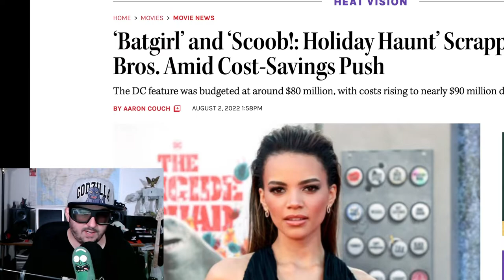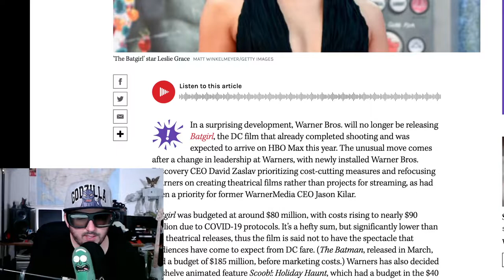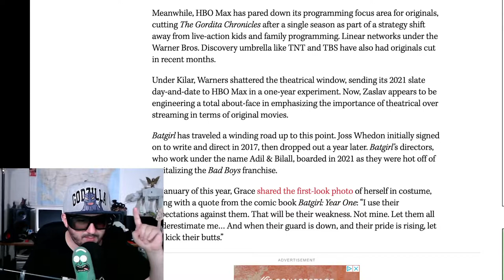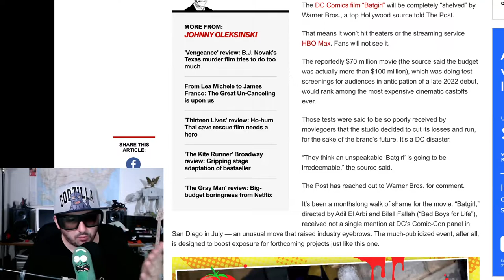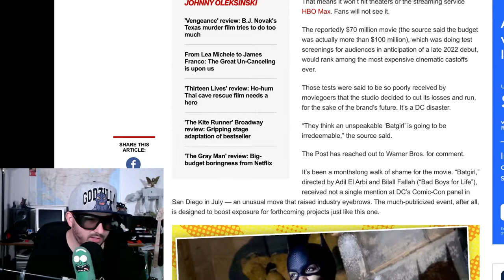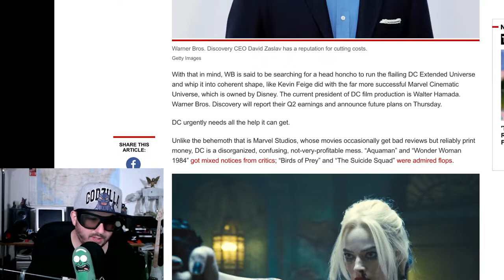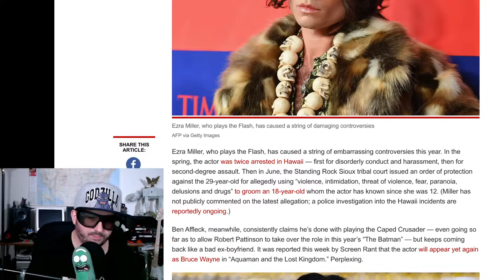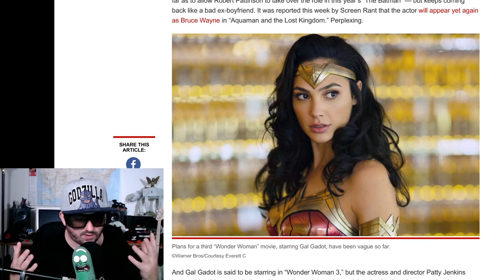Batgirl shelved!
DC's Batgirl gets shelved, Leslie Grace as Barbara Gordon/Batgirl, Michael Keaton, back as Batman, J.K. Simmons as Barbara’s father, Commissioner James Gordon, and Brendan Fraser as the villain Firefly.